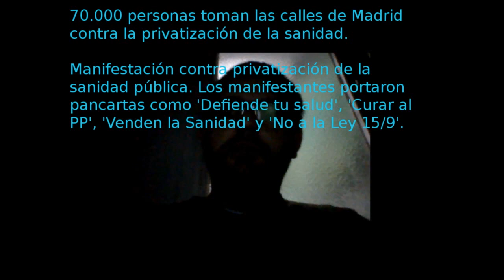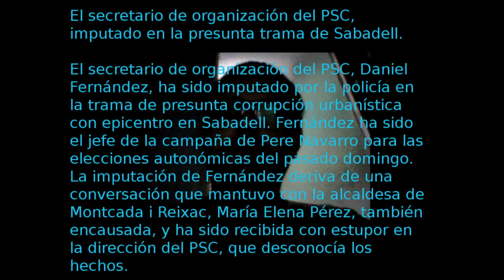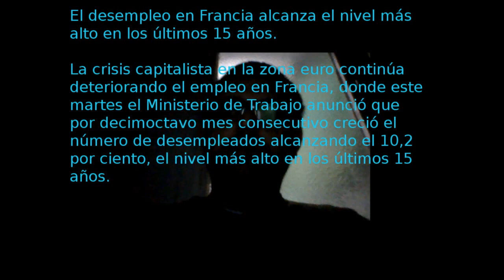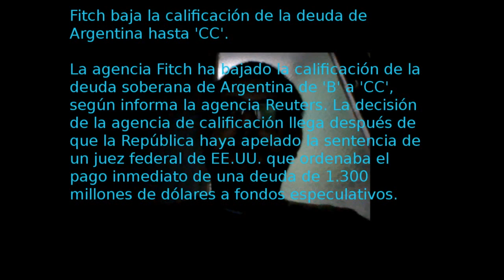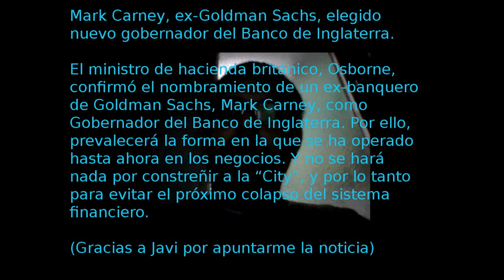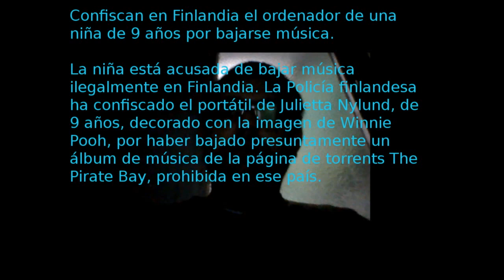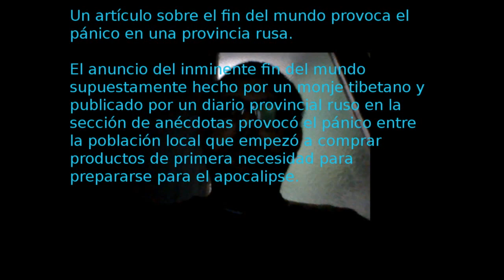Las noticias que no te cuentan: Titulares del día 28 de noviembre de 2012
Buenos días, y bienvenido, seas videovidente o audioescucha, a esta nueva edición de los titulares de hoy miércoles, es decir, día de Mercurio, 28 de noviembre de 2012 según el calendario oficial occidental. Vuelvo a estar con vosotros desde la penumbra porque una noticia no depende de que la cuente un corbatado pagado por oscuros intereses. Son noticias que probablemente no te las cuenten en los (des)informativos de la tele, o no de esta manera. Puedes ampliarlas buscándolas en la red porque te toca a ti juzgar los hechos.

Vamós allá:

- Telecinco retira la querella contra Pablo Herreros por el caso La Noria.

- La sociedad de la infanta Cristina ingresó en solo un año 860.000€ de fondos captados por Nóos.

- 70 000 personas toman las calles de Madrid contra la privatización de la sanidad.

- El secretario de organización del PSC, imputado en la presunta trama de Sabadell.

- El PP rechaza que maltratadas no paguen tasas por divorciarse.

- El desempleo en Francia alcanza el nivel más alto en los últimos 15 años.

- Bangladesh: La Policía detiene a tres directivos de una de las plantas incendiadas por cerrar las puertas.

- Monsanto y DuPont intensifican la persecución de los granjeros que usan semillas modificadas.

- Fitch baja la calificación de la deuda de Argentina hasta "CC".

- Mark Carney, ex-Goldman Sachs, elegido nuevo gobernador del Banco de Inglaterra.

- ¿Ha comenzando a derrumbarse el esquema ponzi del oro?

- EE.UU. pagará 3.400 millones de dólares a indígenas por usar sus tierras.

- El Reino Unido desea levantar el embargo de armas para los "rebeldes" sirios.

- Confiscan en Finlandia el ordenador de una niña de 9 años por bajarse música.

- Datos inesperados del LHC sugieren que las colisiones pueden producir un nuevo tipo de materia.

- Un artículo sobre el fin del mundo provoca el pánico en una provincia rusa.